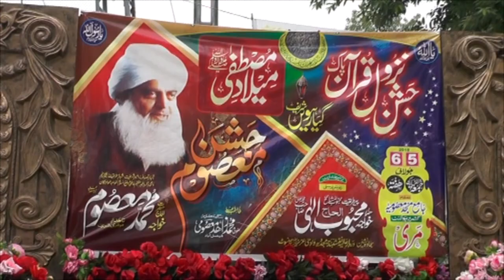Peer Sayed Mushtaq Husain (Bhera Shareef) Attend Event of Jashn e Nazool e quran 2019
Peer Sayed Mushtaq Hussain (Bhera Shareef) Attend Event of Jashn e Nazool e quran &jashn e Masoom,views about this event 2019.